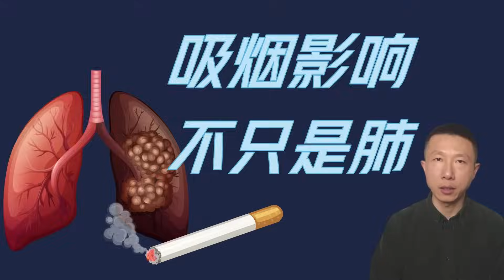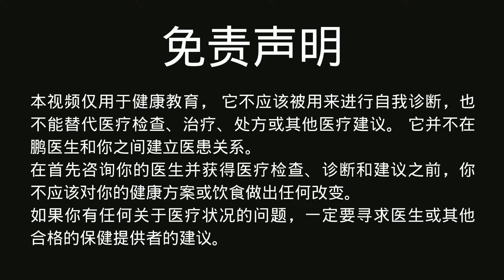吸烟对身体的影响不只是肺